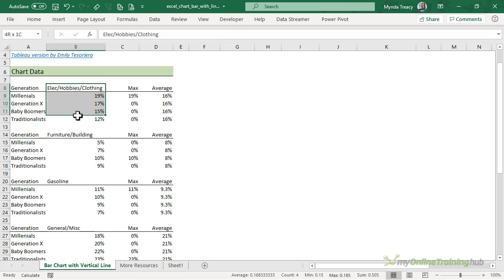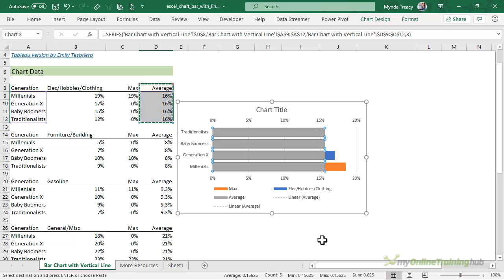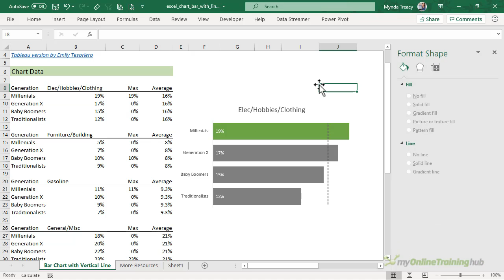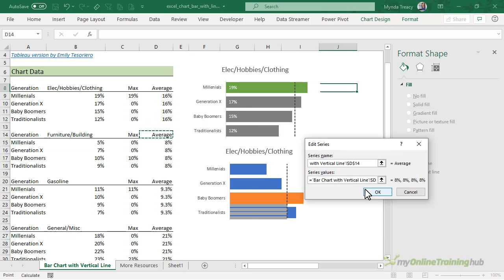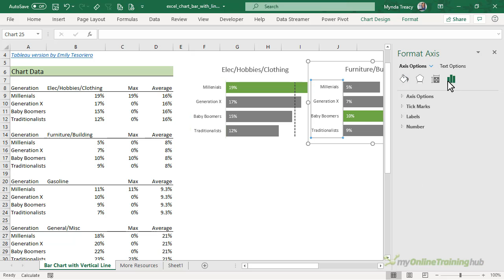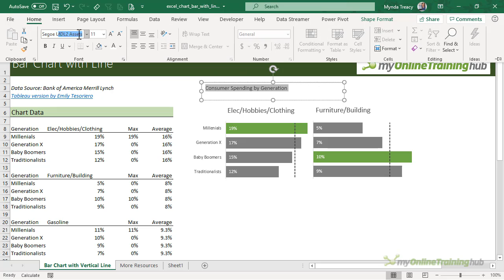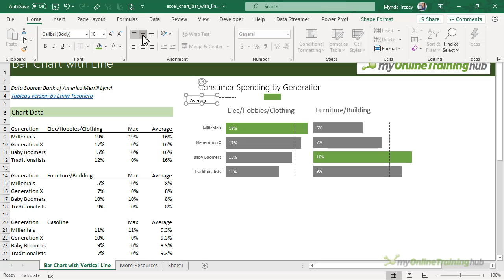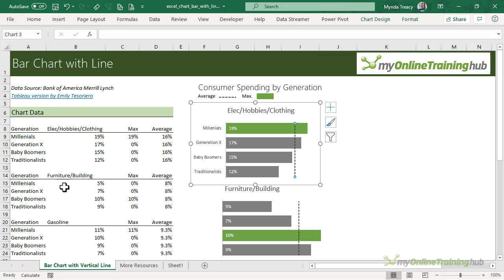CUSTOM Excel Bar Chart with Vertical Line for AVERAGE, TARGET etc.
The trick to building an Excel bar chart with a vertical line. Use the line to show the average, max, min, target etc.

⏲ TIMESTAMPS
0:00 Introduction
0:32 Data
0:51 Creating the Chart
2:55 Formatting the Chart
4:01 Quickly Replicating the Chart
5:38 Chart Title & Legend Tricks